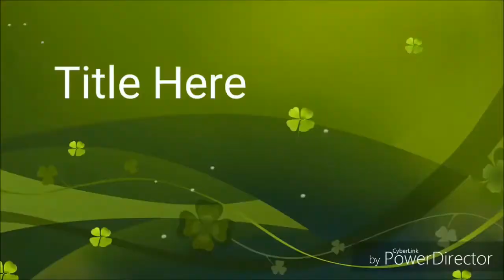Soccer Stars | Top 30 BEST GOALS BY - (Mustafa) - AMAZING GOALS